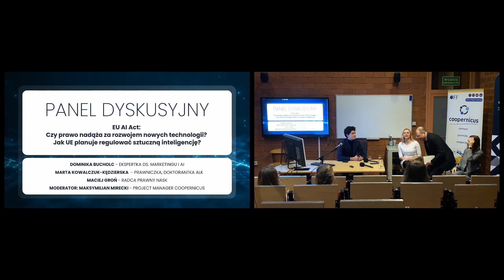EU AI Act: Czy prawo nadąża za rozwojem nowych technologii? Jak UE planuje regulować AI? Coopernicus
Zapraszamy do wysłuchania panelu dyskusyjnego na temat prawa wśród nowych technologii. Panel dyskusyjny miał miejsce podczas pierwszej stacjonarnej konferencji.

Po więcej wiedzy i bieżących informacji zapraszamy na inne kanały Coopernicus!

Coopernicus to inicjatywa stworzona, by łączyć ze sobą Polaków na całym świecie i szerzyć świadomość na temat ich osiągnięć. Tworzymy społeczność polskich naukowców i profesjonalistów, która umożliwia wymianę doświadczeń, a także zawieranie nowych współprac między sobą, czy z polskimi instytucjami oraz przedsiębiorstwami. Zapraszamy Cię do wysłuchania rozmów z naszymi gośćmi, które zabiorą Cię w świat nauki i biznesu.
Projekt Coopernicus jest współfinansowany ze środków Ministerstwa Edukacji i Nauki w Ramach Programu "Społeczna Odpowiedzialność Nauki".